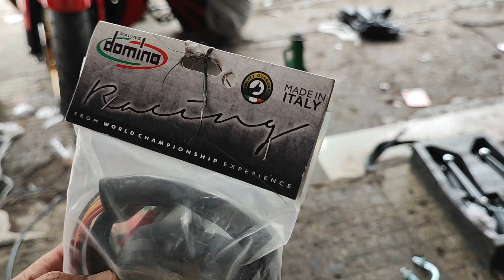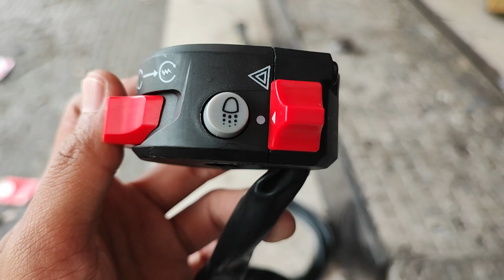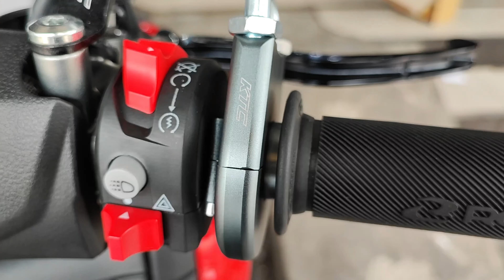Rp.500.000 Habiskan Untuk Part New NMAX 155 - Dapat Apa AJa?? ep.7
Hello Guys,,, di video kali ini kita coba buat jajan nih 500.000 alokasinya buat part racing NMAX CABELITA... lumayan banyak ternyata yang di dapat... nah yuklangsung tton apa aja yang di Dapet..